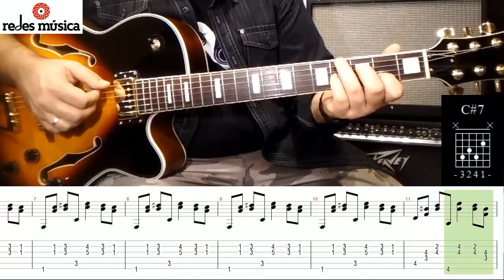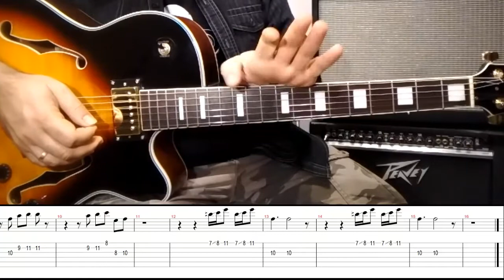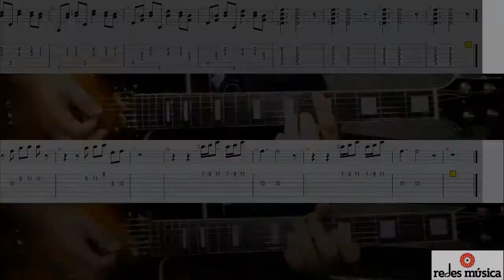Cómo tocar Cantaloupe Island de Herbie Hancock en guitarra melodía acordes fácil con tabs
Aprende este standard de jazz "Cantaloupe Island" de Herbie Hancock, autor de dos de las composiciones jazzísticas más populares de la historia, "Watermelon Man" y "Cantaloupe Island", que 32 años después de su creación tendría un gran éxito popular cuando el grupo de hip hop británico US3 la sampleó.
 ¡Enrédate con la música! REDES MÚSICA